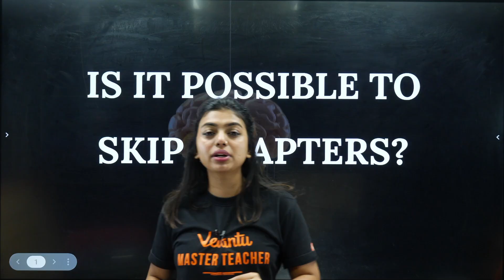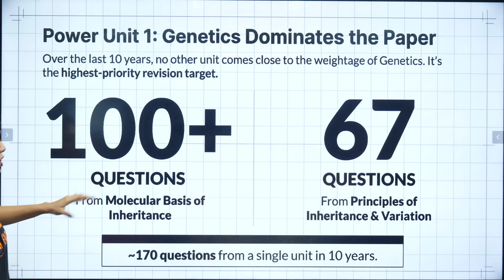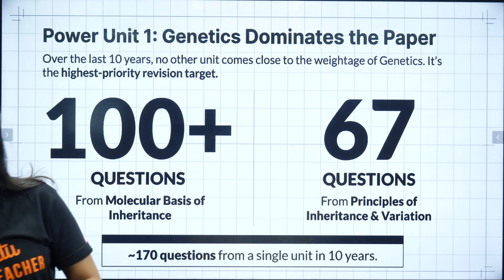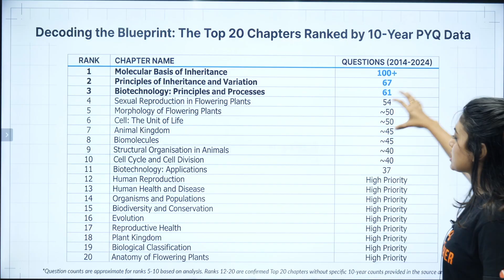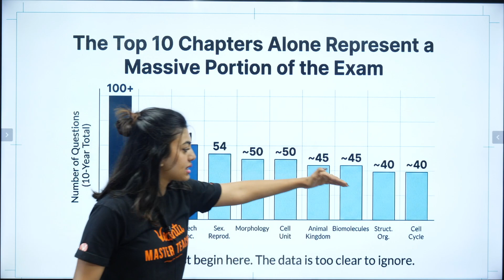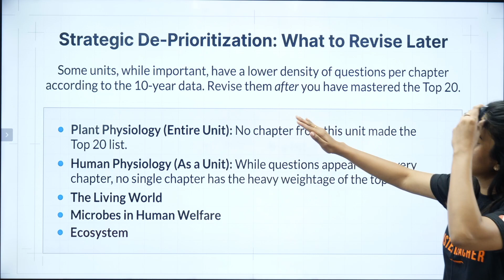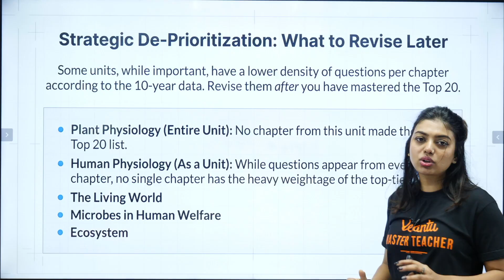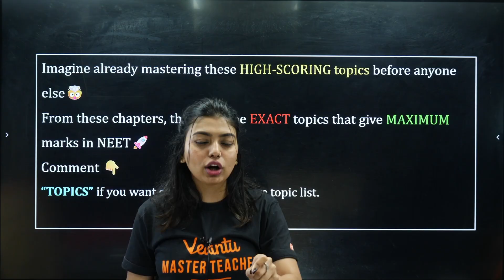Before You Skip ANY Chapters…WATCH THIS! ⚠️ NEET 2026 Update | Gopika Ma’am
Can You Skip These NEET 2026 Chapters? NCERT latest Update! | Gopika Mam
Can You Really Skip These Chapters for NEET 2026? Shocking NCERT Update | Gopika Mam – Don't waste time on low-yield topics!

📚 NCERT 2026 Changes Exposed:
☑️ Deleted Physics: Experimental Skills, Communication Systems (low weightage)
☑️ Skipped Chemistry: States of Matter, Environmental Chemistry, Polymers (minimal questions)
☑️ Safe Biology Skips: Reproduction in Organisms, Strategies for Enhancement (NCERT reduced)